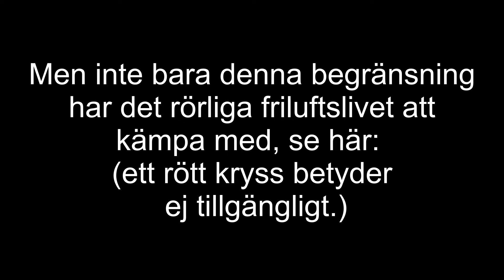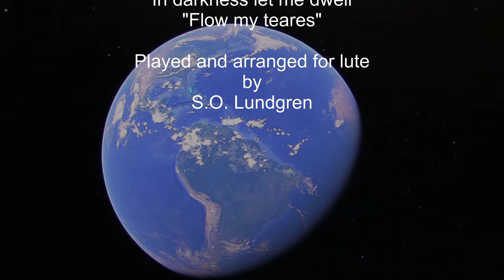FLYKT FRIHET FRED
Den 400 meter långa stigen längs den gamla muren mellan pumphuset och ”Lillans” hus, var redan från början av åttiotalet min förbindelse till Halltorps hage och strandängarna vid Kalmarsund.
När Halltorps golfbana åter blev till åkermark försvann den förbindelsen och stigen växte igen. Nu har den återuppstått med en ny funktion – en alternativ räddningsväg. Hur gick det till? Jo, två stora förändringar i Alvarsdals fritidsby skedde nästan samtidigt.
För det första, naturreservatet Västra Sörby blev verklighet. Vi märkte det först i vintras 2022 när Skogsvårdsbolaget startade markberedningen för stängsling av en kofålla.
För det andra, ett helt nytt vatten och avloppsnät skall installeras och dom gamla brunnarna fyllas med grus. Start i augusti 2022, färdigt till sommaren 2023.
I båda dessa förändringar var och är jag engagerad. Den gamla, nu delvis igenväxta gränsstigen, utmed en historisk mur, spelar en central roll i min argumentation för att förminska en del av den planerade stängslingen. En del skulle förbli tillgängligt för det rörliga friluftslivet och ej användas som betesmark för kor.
Under markberedningen för stängslingen röjde Skogsvårdsbolaget upp den gamla stigen. Varför? Har grubblat mycket på det. Hursomhelst, några stora nerfallna träd togs bort och muren vid jakttornet behandlades med Skogsvårdsbolagets bekanta metod med den larvfötterförsedda grävmaskinen – upp, tryck ihop, och ner på andra sidan – snabbt och effektivt.
Nu kommer förbindelsen till den andra stora förändringen, förnyelsen av vatten och avloppsnätet . Där planerar Borgholm Energi att anlägga en ny grusväg genom det grönområde som ligger mellan de båda delarna av fritidsområdet. Den skall tjäna som räddningsväg under tiden för arbetet för de boende och räddningsfordon vid kritiska situationer när de ordinarie vägarna är uppgrävda.
I ett alternativförslag, som min granne Ragnar och jag har skickat in till Borgholm Energi, har vi föreslagit en modell som skulle göra den nya grusvägen i grönområdet överflödig.
OCH, nu dyker stigen upp igen; i videon GRÄS ELLER GRUS, har jag föreslagit gränsstigen som en alternativ räddningsväg. Jag har nu röjt bort slyet och jämnat ut den nertryckta muren vid jakttornet och därmed gjort gränsstigen körbar för bilar. Detta utan att behöva ta ner ett enda träd! Nu behövs bara ett servitut över "lillans" tomt och vägen är körbar från pumphuset till Halltorps rastplats. Där hade Skogsvårdsbolaget tidvis en ställplats för sina fordon i vintras under markberedningen för kofållan.
Om Länsstyrelsen vidhåller sin historieförnekande stängslingsplan behövs det åtminstone två grindar - en vid pumphuset och en vid ”Lillans” tomt. Nöjer sig Länsstyrelsen med den tidigare föreslagna alternativlösningen – presenterad i videon ”GRÄNSLÖST” - blir den nyuppstådda stigen en gränslös räddningsväg samt ett komplement till ”labyrinten” med dess myller av stigar. Oasen för det rörliga friluftslivet, en plats för kropp och själ, blir oantastad.
Bästa bestämmande politiker och ansvarsfulla tjänstemän: Tänk till en runda till! Minimera klimatavtrycket! Endast nödvändiga borttagande av träd. Låt ej maskinerna bestämma över framtiden på vår gemensamma jord.
Jag för min del och kommer att fortsätta att hålla stigarna öppna så länge jag orkar. Nu sträcker jag ut handen, tag den!